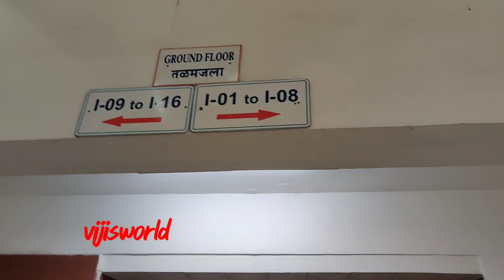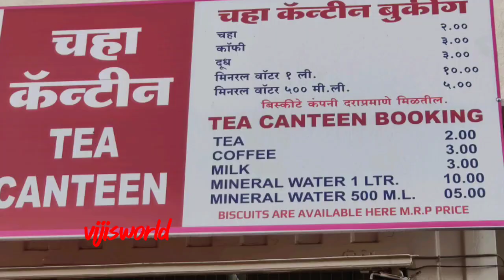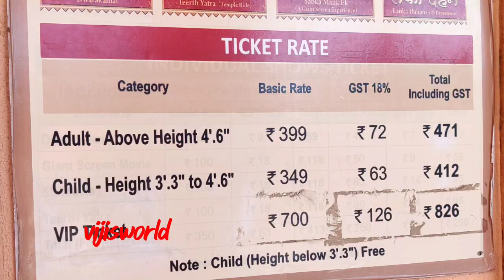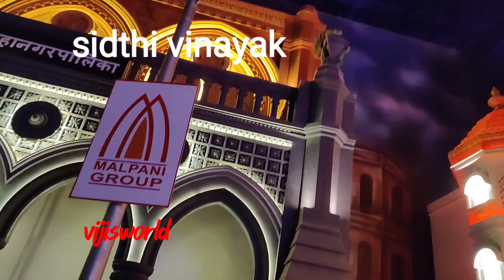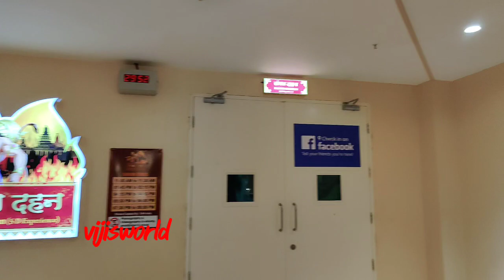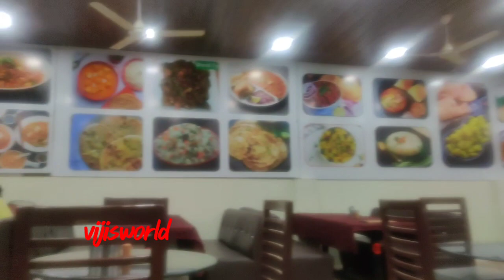மும்பை to சீரடி பயணம்? செலவு? பார்க்க வேண்டியது?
India's first devotional park
shirdi theerth yathra
Theem park Shirdi
மும்பை சீரடி பஸ் பயணம்
சீரடியில் பார்க்க வேண்டிய இடங்கள்